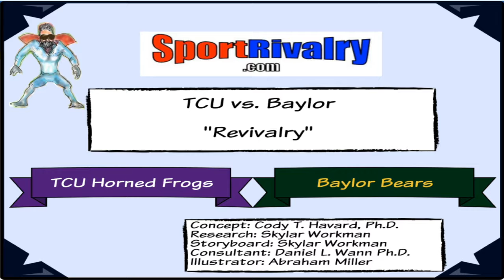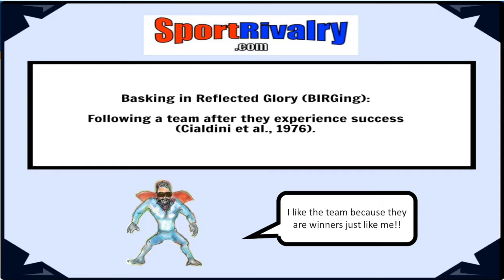SportRivalry com TCU vs Baylor Movie